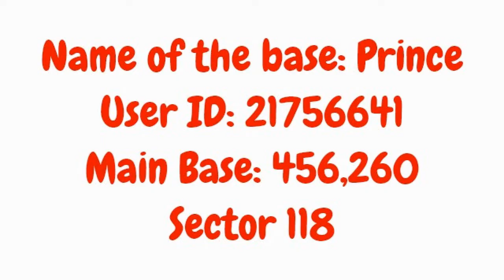Atack from destroyed base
Cheater atack from destroyed base